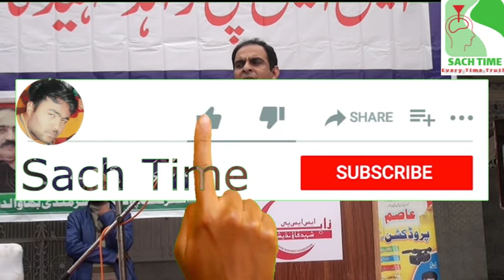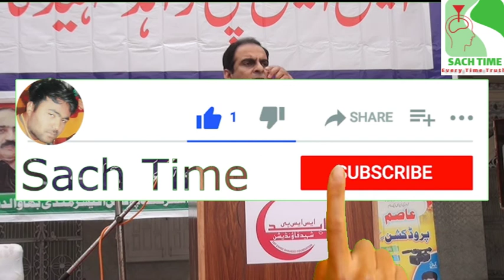Deendari by Qasim ali Shah|Qasim Ali shah best|motivational lecture|Islam|Qasim ali Shah latest